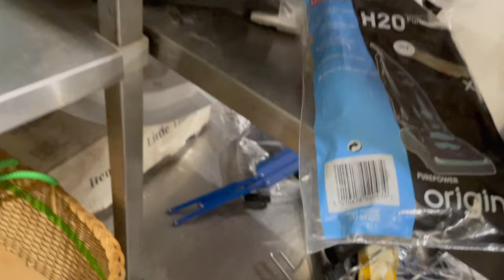Vintage shopping with Gosia @thevintageequation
I was lucky enough to meet with Gosia from @thevintageequation in the border town of Berwick Upon Tweed!

Gosia's Etsy